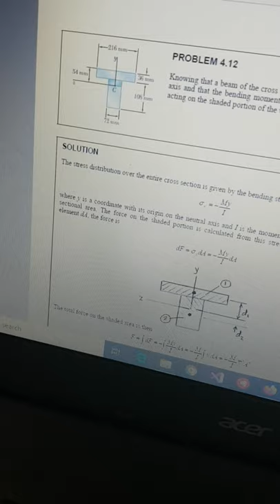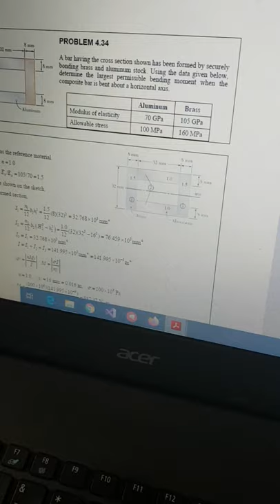مقاومة المواد شابتر 4 فيديو رقم 2